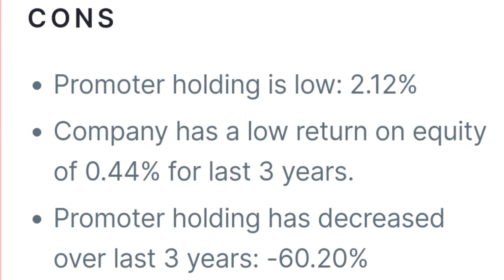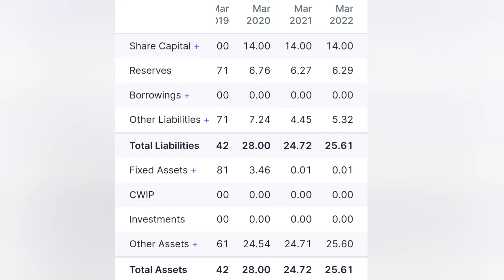Parle Industries Ltd || News || Promoters Holding will cover GVK soon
Stay safe

Stay alert